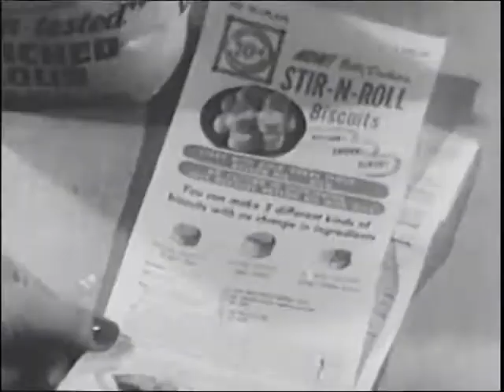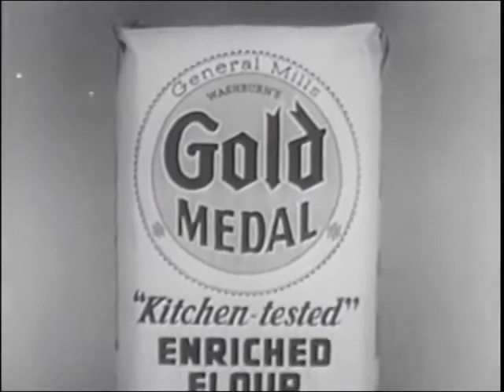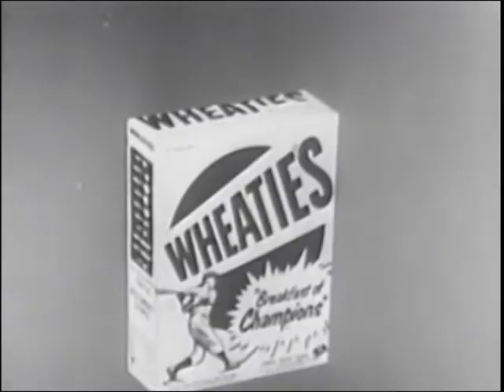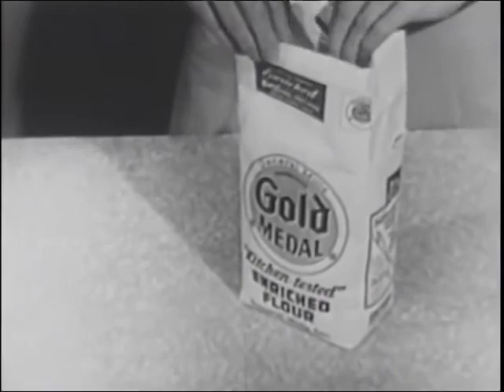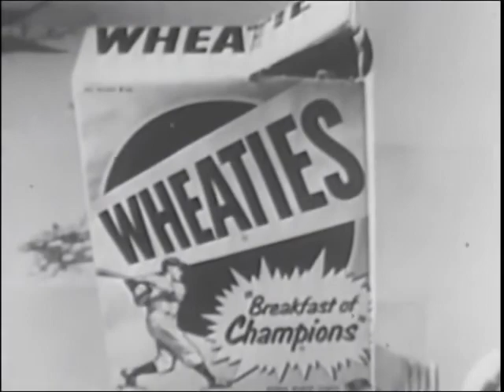The Stu Erwin Show - The Trouble with Father | S1 – Ep35 | Many Happy Returns